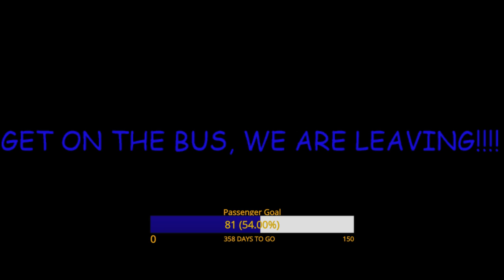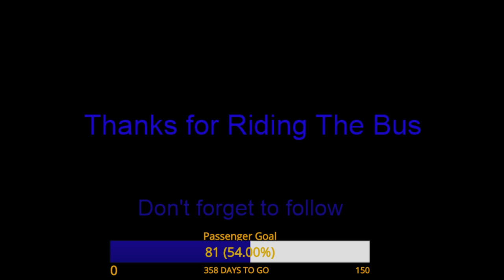Killing Floor 2 w/ Boomer and Jay